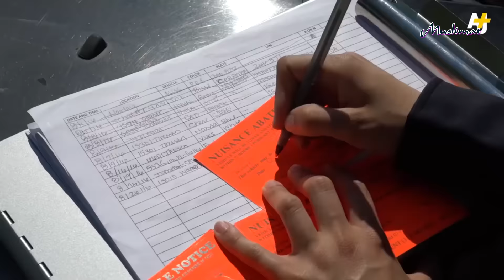Женщина полицейский в америке в хиджабе